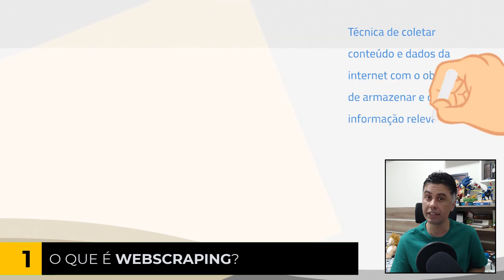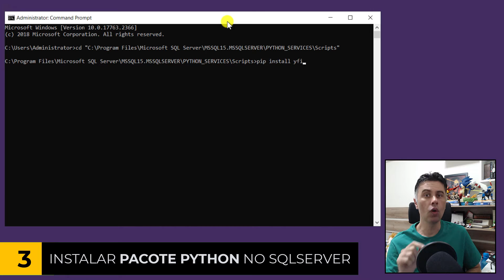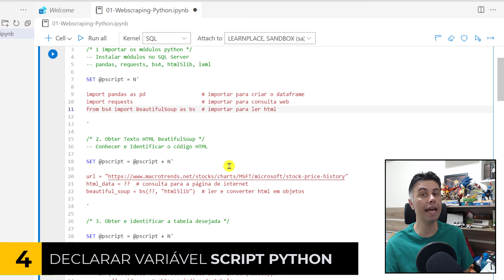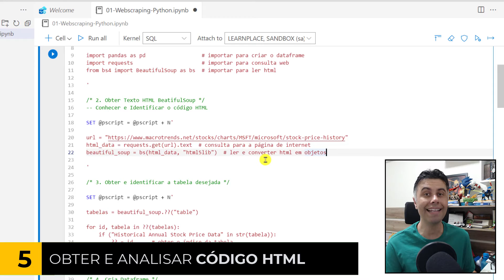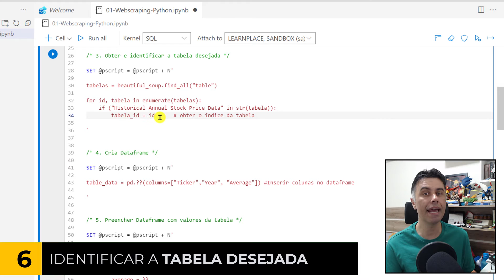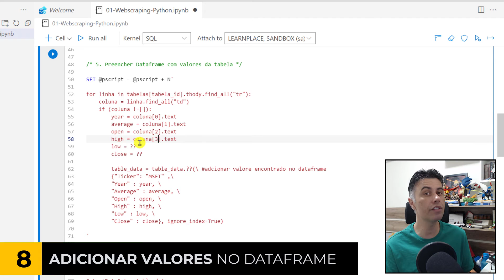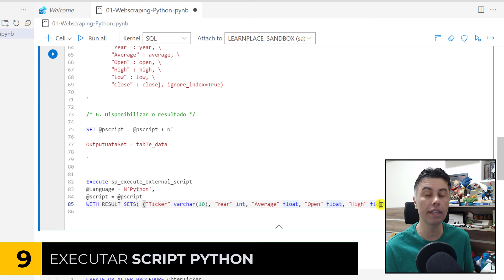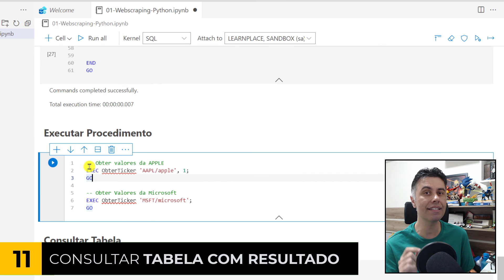Como fazer Web Scraping com Python no SQL Server em 7 passos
#51 Nesse vídeo acompanhado do artigo, apresentamos como executar a técnica de garimpar dados na internet conhecida como Web Scraping utilizando script Python no SQL Server.

Conheceremos as técnicas:
🔹O que é Web Scraping?
🔹Etapas do Web Scraping e os pacotes Python;
🔹Instalar novos pacotes no Python do SQL Server (PIP INSTALL);
🔹Declarar variável para o Script Python (DECLARE, NVARCHAR);
🔹Obter código da página de internet com Python (REQUESTS);
🔹Analisar o código HTML e converter em objetos (BEATIFULSOUP);
🔹Criar DataFrame para armazenar os valores (PANDAS);
🔹Adicionar valores no DataFrame;
🔹Disponibilizar o resuldado (OutputDataset);
🔹Executar o script Python (sp_execute_external_script);
🔹Criar Procedimento (PROCEDURE);
🔹Executar Procedimento;
🔹Consultar tabela com o resultado (SELECT);

▶️ Acesse o artigo no link abaixo:
🕓Tempo de leitura: 7min

0:00 INTRODUÇÃO
1:00 O QUE É WEBSCRAPING?
1:36 ETAPAS DO WEBSCRAPING
2:30 INSTALAR PACOTE PYTHON NO SQLSERVER
3:36 DECLARAR VARIÁVEL SCRIPT PYTHON
4:50 OBTER E ANALISAR CÓDIGO HTML
6:54 IDENTIFICAR A TABELA DESEJADA
8:05 CRIAR DATAFRAME
8:49 ADICIONAR VALORES NO DATAFRAME
10:45 EXECUTAR SCRIPT PYTHON
11:58 CRIAR PROCEDIMENTO SQL
13:04 CONSULTAR TABELA COM RESULTADO